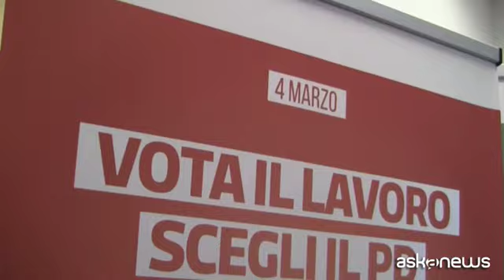Richetti: M5s apoteosi della disonestà, non possono governare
Roma, (askanews) - Con il caso 'rimborsopoli' il M5s ha toccato "l'apoteosi della disonestà" e non possono governare. Lo dice Matteo Richetti, portavoce della segreteria del Pd, ad Askanews.
"Si mettevano - aggiunge - con gli assegni scritti con l'inchiostro simpatico e quegli importi e quell'impegno erano assolutamente fasulli. E' una cosa molto grave".
Nell'intervista Richetti si dice anche convinto che "le condizioni per avere una maggioranza ci possano essere" ma se ci sarà una fase di "stallo" sarà "il presidente della Repubblica che deve fare le consultazioni e capire se c'è una maggioranza".
Il portavoce Dem infine parla del programma del Pd che ha, tra i suoi pilastri, "il sostegno alla famiglia" e "la qualità del lavoro".